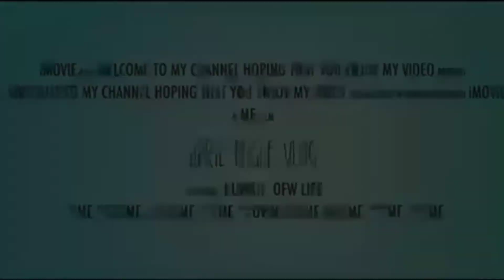pinaypay na saging sa mainit na pagmamahal...ayyy malamig n panahon pala...chariot..